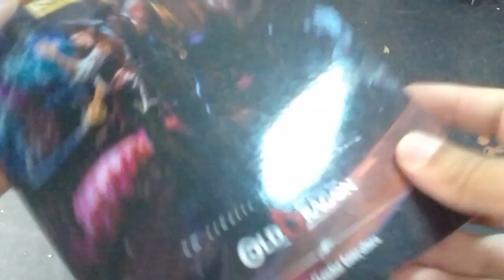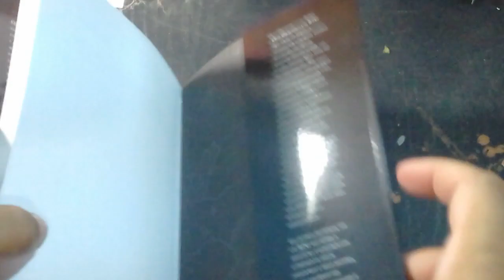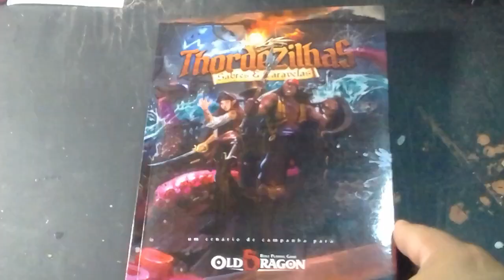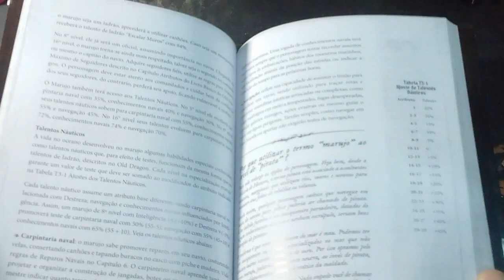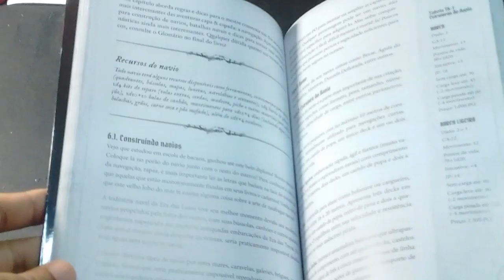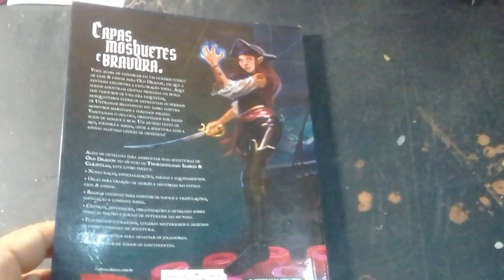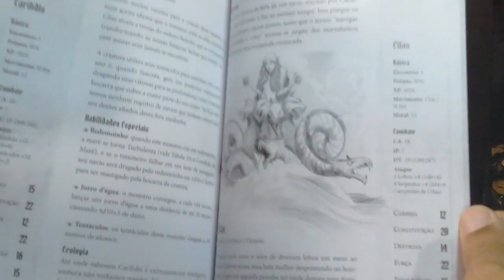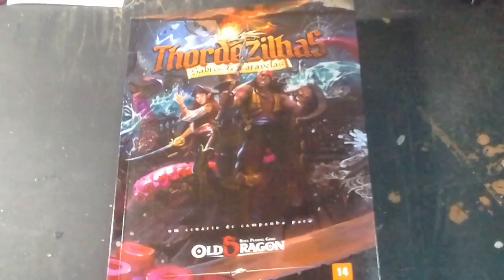Resenha do Mestre: Thordezilhas Sabres & Caravelas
Olá pessoal! No vídeo de hoje falamos um pouco sobre o primeiro cenário oficial para o Old Dragon, o Thordezilhas: Sabres & Caravelas.

Você pode comprar livros o Thordezilhas: Sabres & Caravelas e outros livros citados no vídeo, clicando nos links abaixo (comprando qualquer produto através destes links você nos ajuda financeiramente):

- Thordezilhas: Sabres & Caravelas (Amazon formato físico)

- Legião Caixa Básica (Amazon formato físico)

- Senhores da Guerra: Vikings (Amazon formato físico)

- Guia de Raças (Amazon formato físico)

- Bestiário (Amazon formato físico)

- Kit do Mestre (Amazon formato físico)

- O Conde de Monte Cristo

- Os Três Mosqueteiros

Conheça os nossos parceiros:

Batata Binária

Ligeia RPG

Sertão RPG